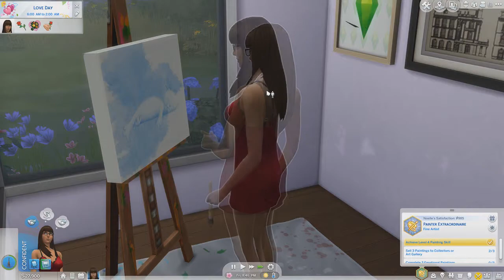Getting Digital | Episode 5 - Officially a SimGuru and Another Forgery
Noelle gets to work today and her Sims Forever icons are finally accepted. This earns her the title. SimGuru. Not wasting any time she books another gig for another forgery. She's determined to make some good money and is taking some risks to get there. I end up spending a good amount of time trying to find the digital sketchpad that Noelle hid while she works on some painting. We end this video with Noelle cooking up what appears to be ostrich eggs.

I have to apologize for all the sniffles. My allergies have been bad this year and I don't even realize I'm sniffling so much.

Also, I forgot to mute my phone so I heard a couple of notifications come through on the video. If you heard it too, you're not crazy.

Origin ID: kaitkens